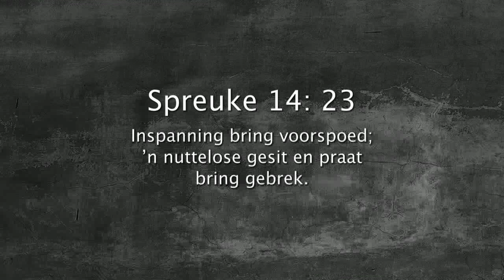Oordenking 04 Desember 2017